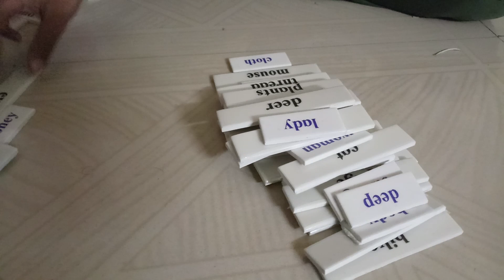दुसरीच्या मुलगा १०० स्पेलिंगचे अर्थ सांगताना. राकेश नागलगाव.